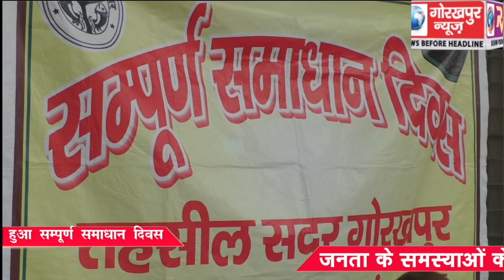न्यायिक तहसीलदार की अध्यक्षता में सम्पन्न हुआ सम्पूर्ण समाधान दिवस, जनता के समस्याओं के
न्यायिक तहसीलदार की अध्यक्षता में सम्पन्न हुआ सम्पूर्ण समाधान दिवस, जनता के समस्याओं  के त्वरित निस्तारण के दिये निर्देश